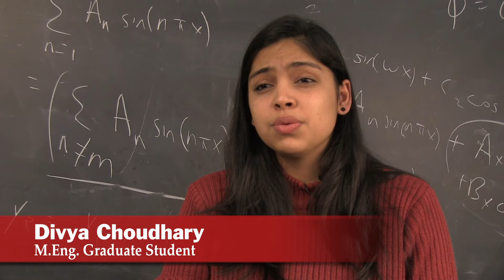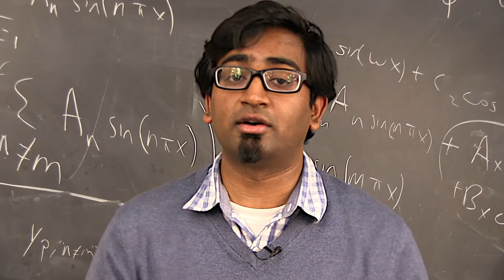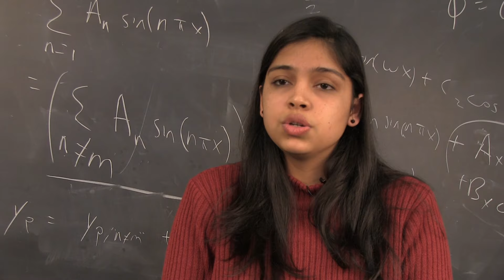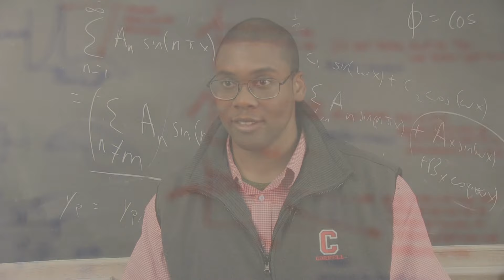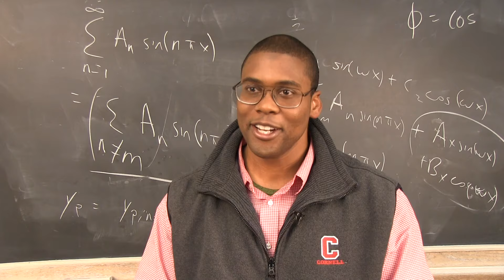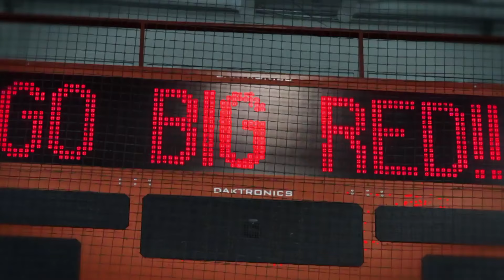The M.Eng. Program - Cornell Materials Science and Engineering